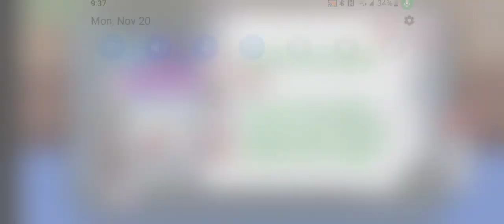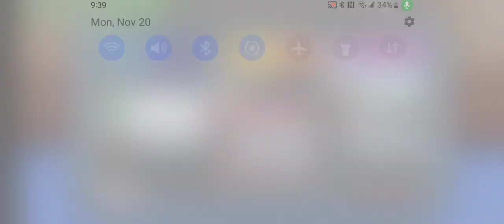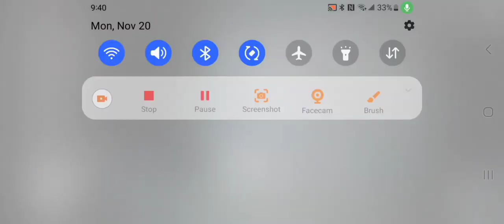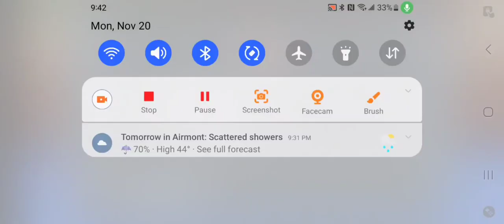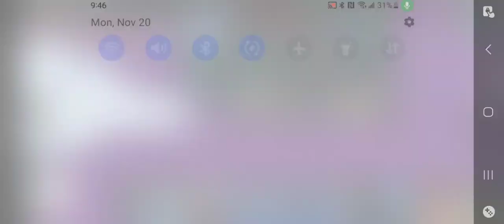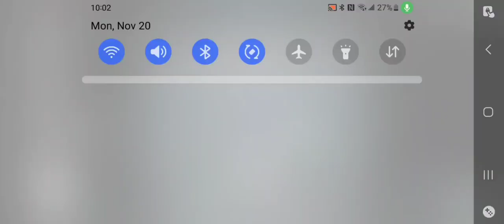murder in among us polus!!!